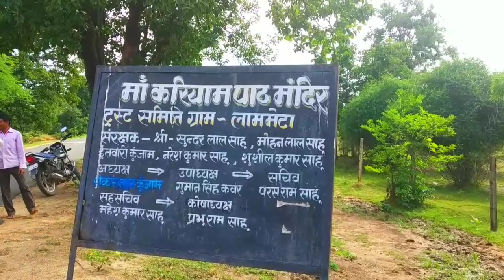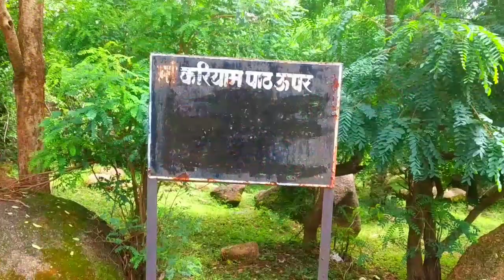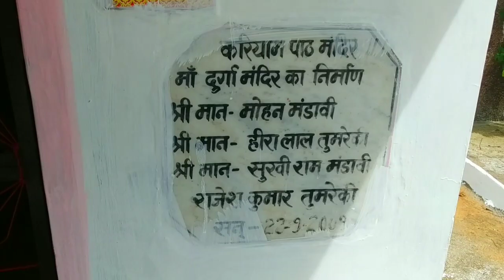माँ करियाम पाठ मंदिर,लाममेटा,छुरिया,राजनांदगांव।maa kariyampath mandir,lammeta,churiya, rajnandgaon.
YouTube channel Hitesh Kumar hk.

blogger (यहाँ पर मंदिर के बारे में पढ़ भी सकते हो)

sakti nagar durg kali mandir.
bamleshwari mandir dongargarh.
patal bharavi mandir rajnandgaon.
chandi mandir bagbahara.
chandrahashini mandir chandarpur.
shiyadevi mandir balod.
ganga maiya balod.
karela bhawani,karela rajnandgaon.
shidhi Mandir sandi bemetara.
mahamaya mandir ratanpura.
khalari mandir mahasamund.
chandi mandir durg.
sakti mai mungeli.
bhadrakali bemetara.
devi mandir chattisagrh 2019.
devi dham chattisagrh.
mor chattisagrh.
top 10 devi mandir.